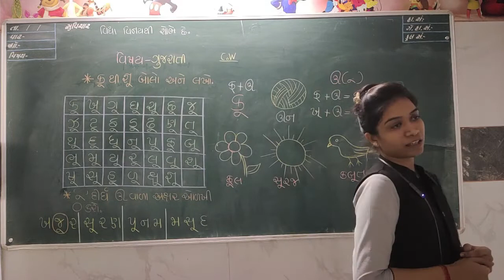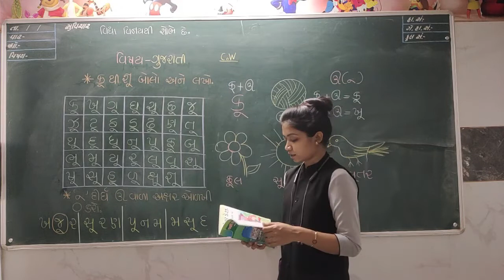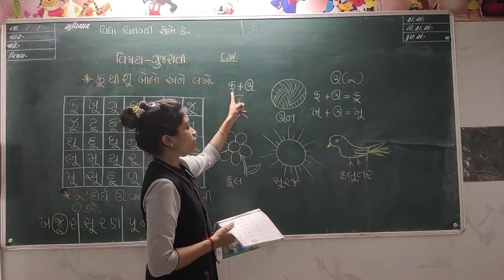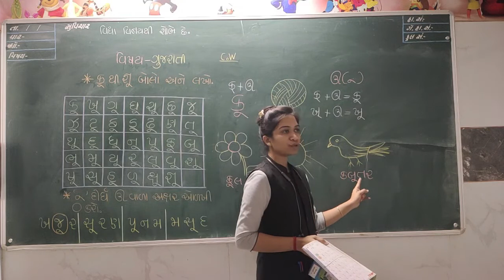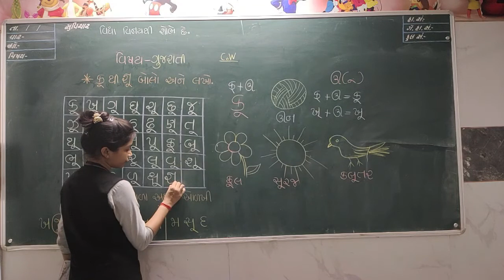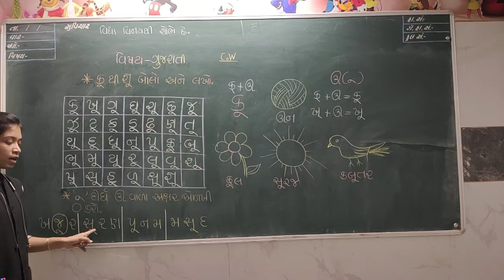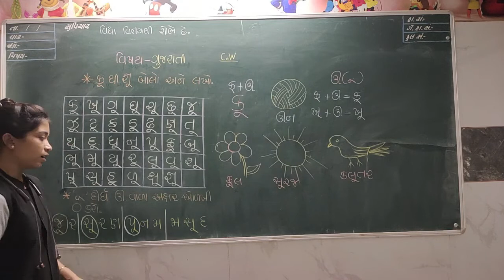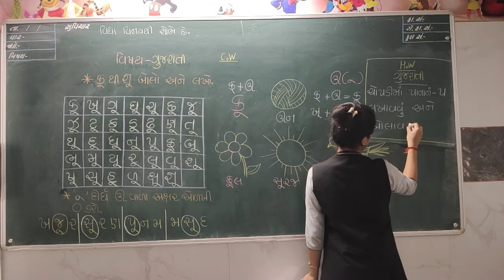બાલભવન H.K.G ગુજરાતી લેકચર 48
SANJIVANI BALBHAVAN
MAHARSHI VEDVYAS VIDHYASANKUL ONLINE EDUCATION
BALBHAVAN
H.K.G.
GUJARATI